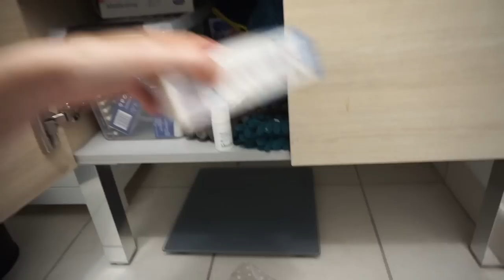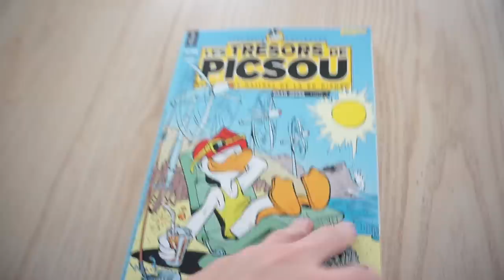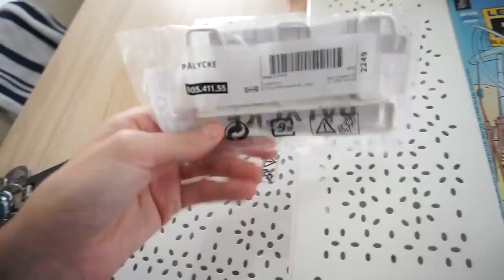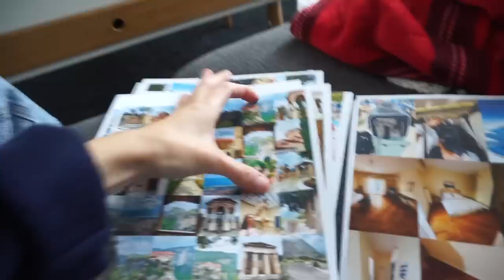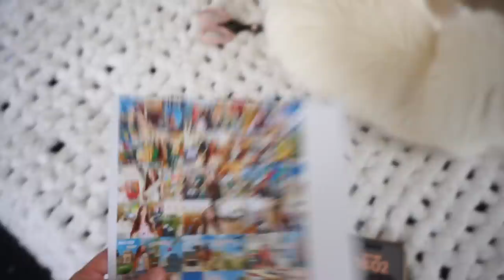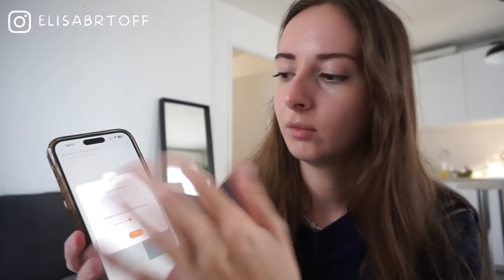☀️Vlog #28 / Un LUNDI AVEC MOI (course, patisserie, photo)